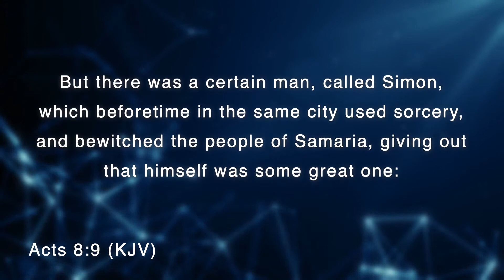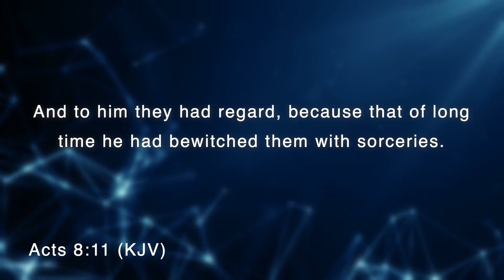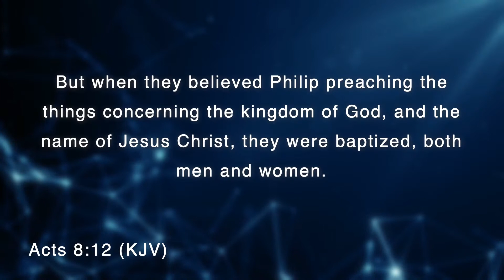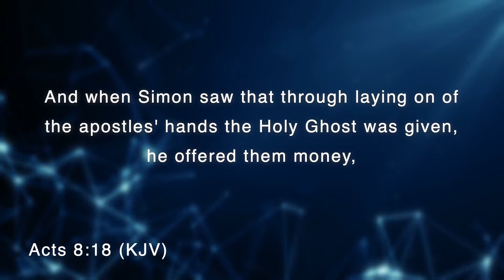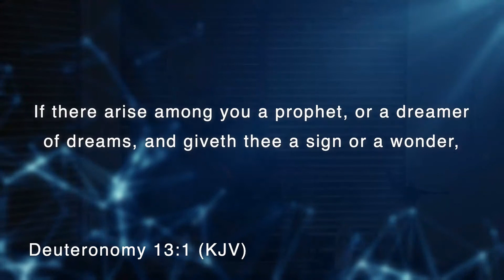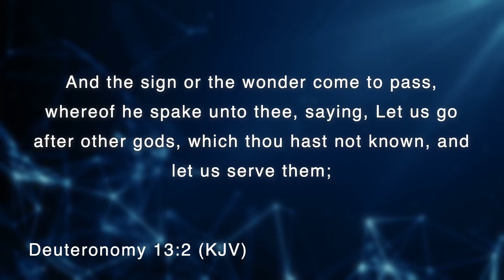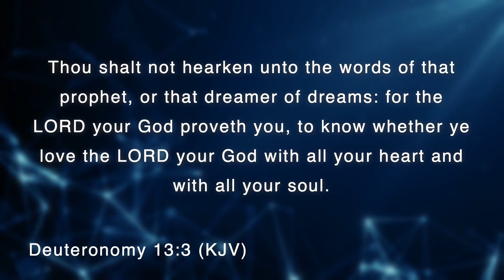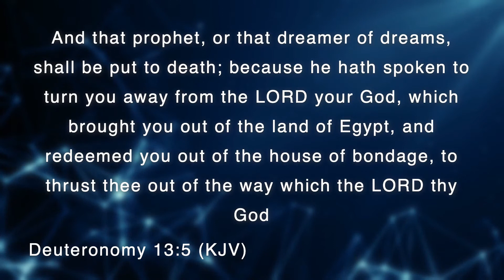Bishop Noel Jones - Sunday Morning Worship - March 28, 2021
Bishop Noel Jones Live!